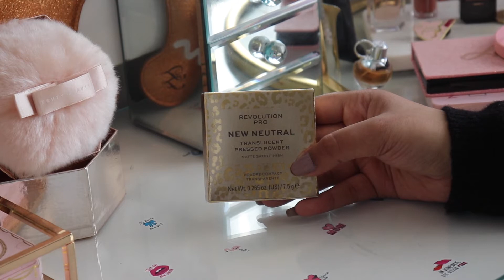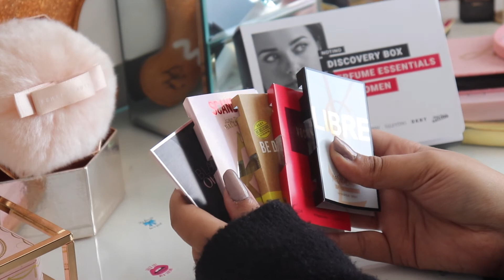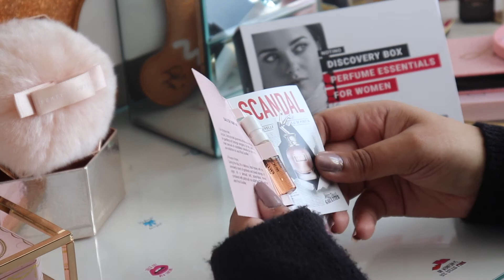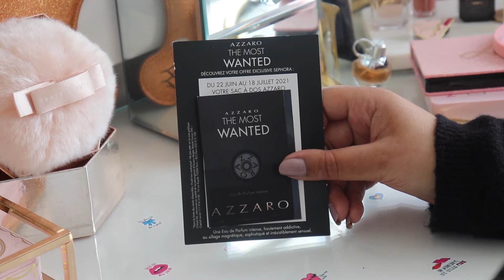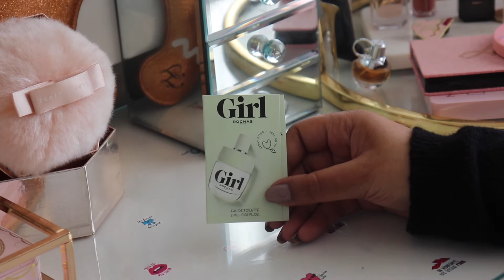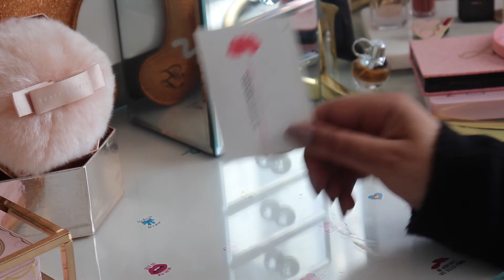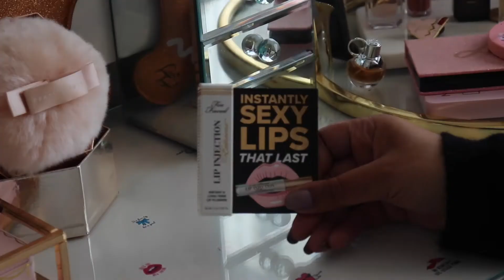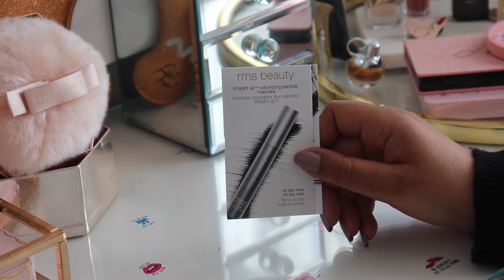OUVERTURE DES BOX SEPHORA NOTINO & REVOLUTION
Vous pouvez me suivre içi aussi